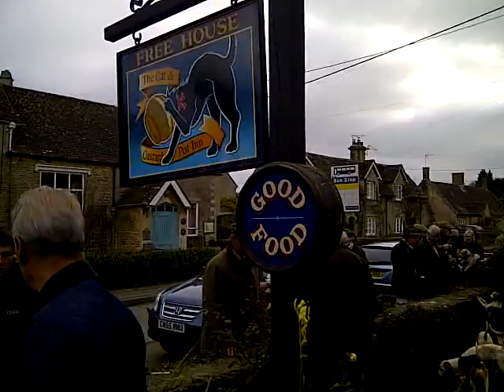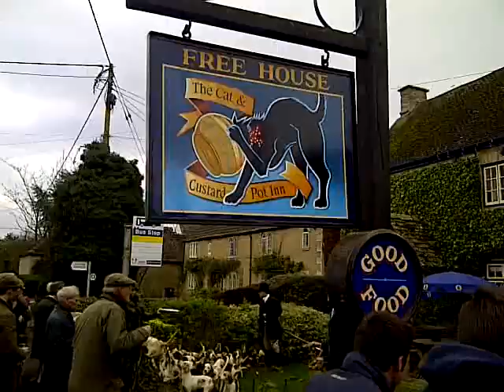Beagles at the Cat & Custard Pot in Shipton Moyne 07th November 2012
Rob Little
Lets Tour England !